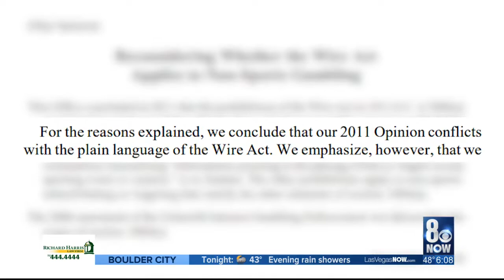DOJ's says Federal Wire Act of 1961 bans all inter-state online gambling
The U.S. Department of Justice just announced major restrictions to online gambling.  In a new opinion, they say the federal Wire Act includes all betting that crosses state boundaries.